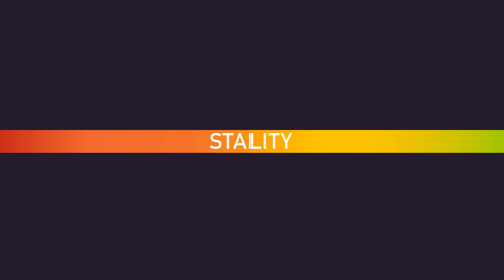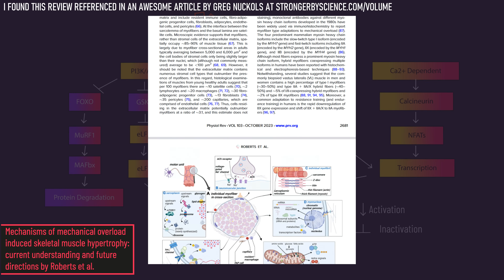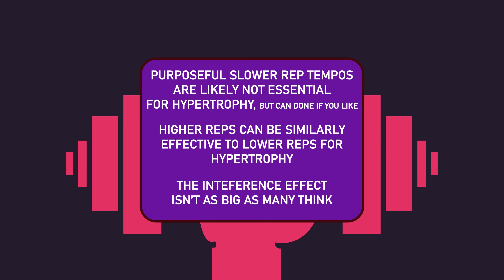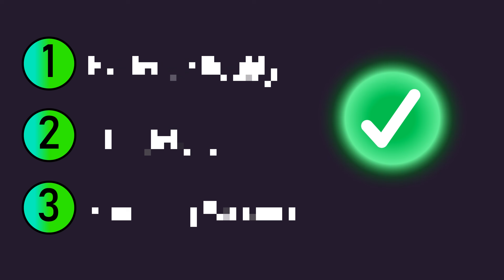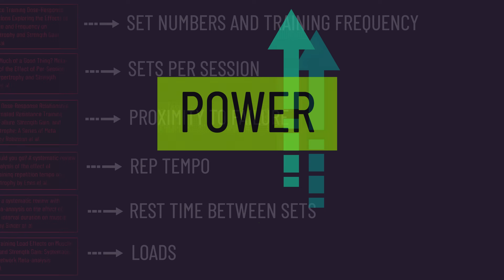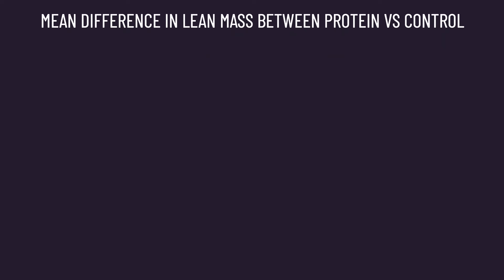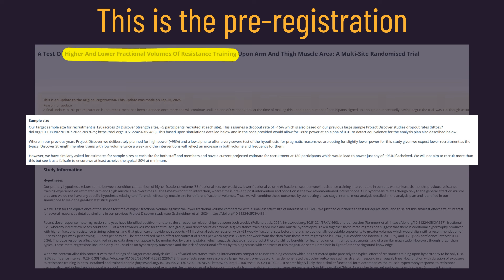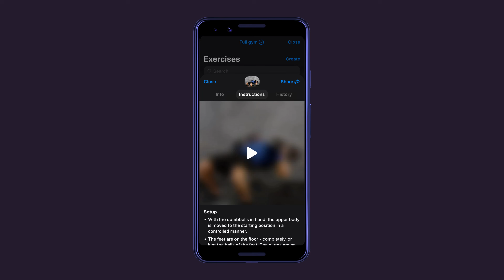Defending Science-Based Lifting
Timestamps:
0:00 Intro
0:36 Part I: Research vs Research Communication
3:43 Part II: Is Research Even Valuable?
6:15 Part III: Does Science Flip Flop?
8:30 Part IV: Research Isn't Flawless
11:38 Part V: "Stop Overcomplicating Lifting"

Monster review on mechanisms by Roberts et al.